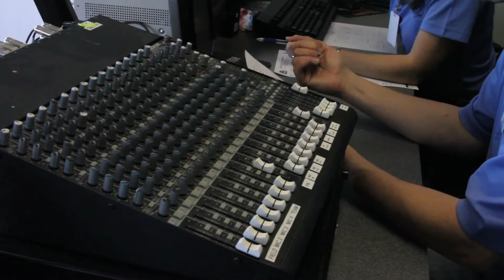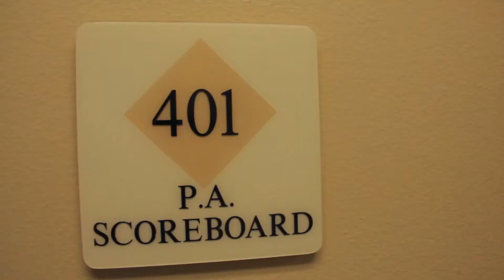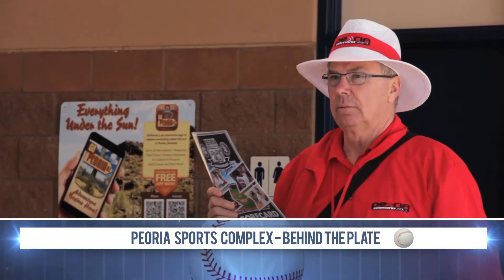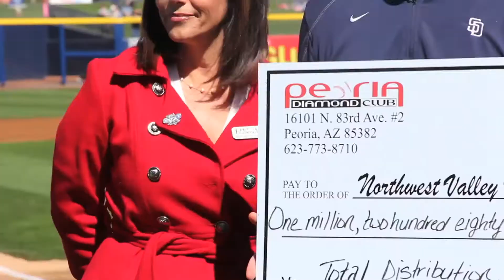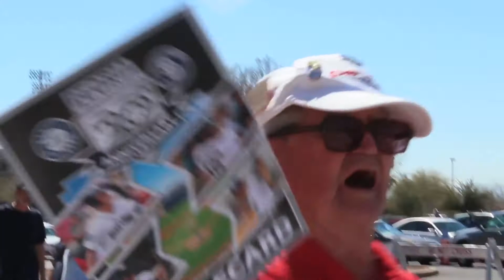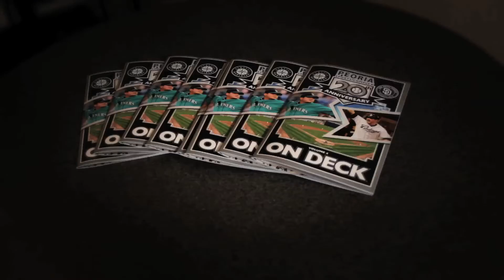2014 Behind the Plate